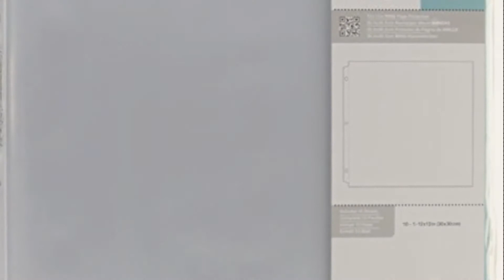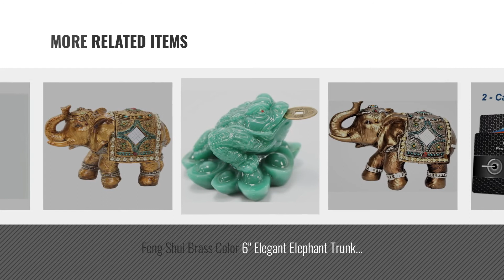Top 10 Home Décor By We [ Winter 2018 ]: 12 x 12-inch 3-Ring Album Page Protectors by We R Memory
New! 2019 Black Friday / Cyber Monday Home Décor Products Deals and Updates.

Black Friday / Cyber Monday 12 x 12-inch 3-Ring Album Page Protectors by We R Memory Keepers, 10 pack by We R Memory Keepers

Black Friday / Cyber Monday Feng Shui 3" Money Elephant Figurine Wealth Lucky Figurine Gift & Home Decor by We pay your sales tax

Black Friday / Cyber Monday Old World Wooden Treasure Box with Brass Latch by WE Games

Black Friday / Cyber Monday We R Memory Keepers Classic Leather 3-Ring Album - 8.5 x 11 inch, Black by We R Memory Keepers

Black Friday / Cyber Monday Magho Plastic Wall Clock With Secret Compartment as Hidden Safe for Money Jewelry Stashing by MAGHO

Black Friday / Cyber Monday D-Armor RFID Wallet Blocking Card Protector, 2-cards by D-Armor

Black Friday / Cyber Monday Feng Shui Brass Color 6" Elegant Elephant Trunk Statue Wealth Lucky Figurine Home Decor by